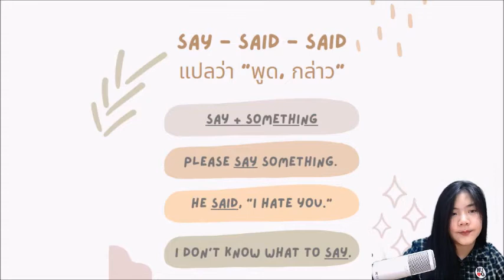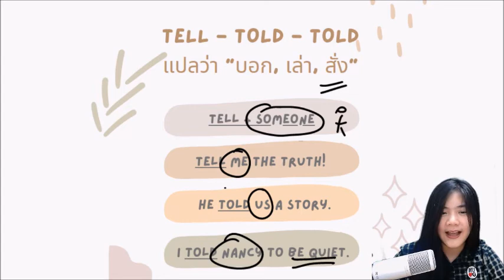🌙 Say vs Tell 🌙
♥️ ฝากติดตามช่องทางต่าง ๆ ของเราด้วยนะคะ ♥️